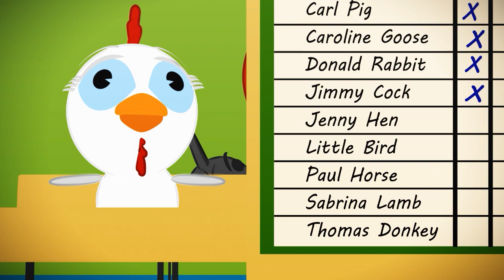KIDS EASY LEARNING - THE ANIMALS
Baby Toddler Learning /Preschool Simple Learning Videos to let your children learn with funny images and sounds to help memory - ABC songs Alphabet-The numbers - the colours - the seasons and many more